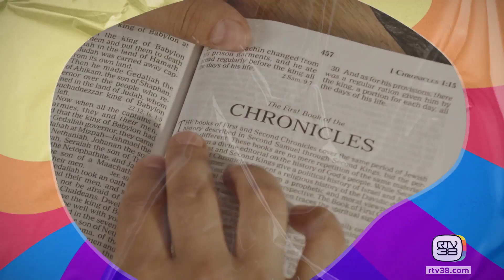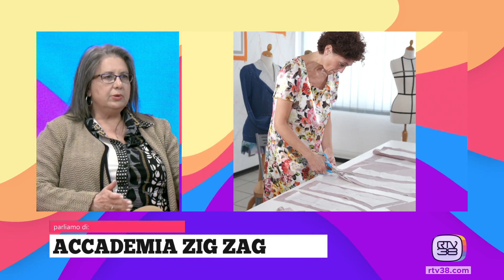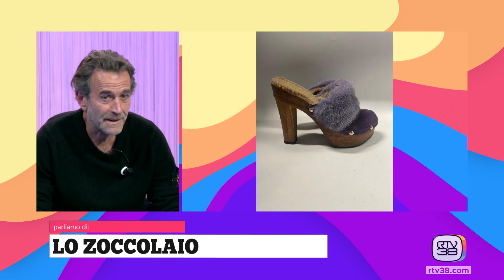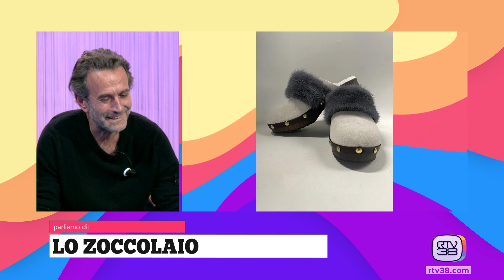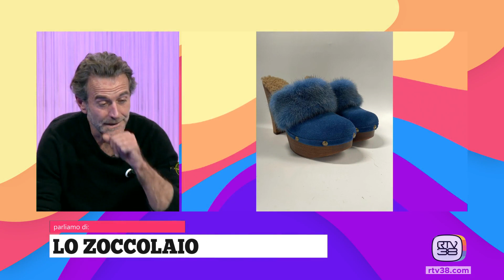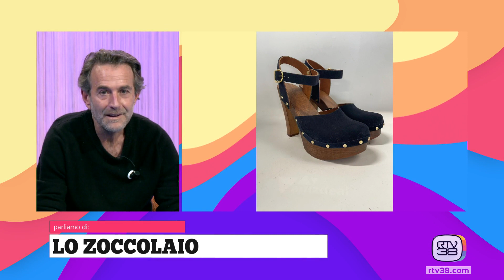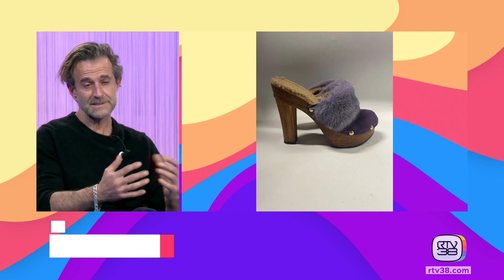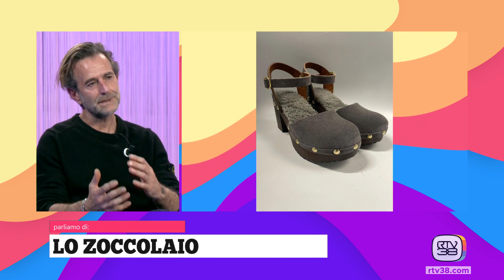TADA' - Lunedì 05.02.2024 (seconda parte)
In studio:
GIORGIO SERAFINI - Kraken Barber Shop con ANDREA ANNUNZIATA  - Kraken Barber Shop
LOREDANA DI CAPUA - Grazia Firenze
DANIELA MARCHELLO - Accademia Zig Zag
CLAUDIA PAGNINI - Massaggiatrice professionista con PAOLA CAVICCHIO  - Massaggiatrice professionista
PAOLO MAZZONI  - Lo Zoccolaio

Registrata:
LUCREZIA CALUGI con FRANCESCO MALATESTA - Chirurgo Plastico

In cucina con Mercafir e Tognetti:
MARCO GAMANNOSSI  - Chef - L'Artusino